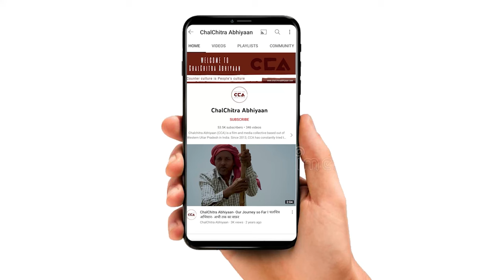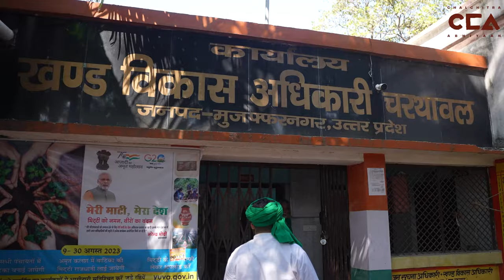मुज़फ़्फ़रनगर: चरथावल के किसान उतरे सड़कों पर | Farmers of Charthawal Take to the Streets-CCA Report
उत्तर प्रदेश में ज़िला मुज़फ़्फ़रनगर के चरथावल ब्लॉक में मंगलवार को किसानों की विभिन्न मांगों को लेकर भारतीय किसान यूनियन के द्वारा एक पंचायत का आयोजन किया। जिसमें आसपास के किसानों ने हिस्सा लिया। किसानों का कहना हैं कि सरकार किसानों की सुन नहीं रही हैं। अधिकारियों के पंचायत स्थल पर ना पहुँचने से नाराज़ होकर किसानों ने मुज़फ़्फ़रनगर के ज़िला मुख्यालय पर कुछ कर दिया था।

टीम - मौ. सावेज़ चौहन, शाकिब यामीन रंगरेज

In the Charthawal block of Muzaffarnagar district, Uttar Pradesh, the Bharatiya Kisan Union organized a panchayat on Tuesday to address various demands of farmers. Farmers in the region claim that the government is not listening to their concerns. Frustrated by the absence of officials at the panchayat venue, the farmers staged a protest at the Muzaffarnagar district headquarters.